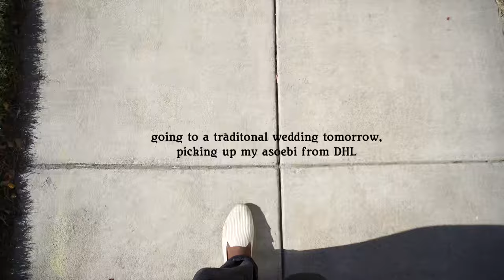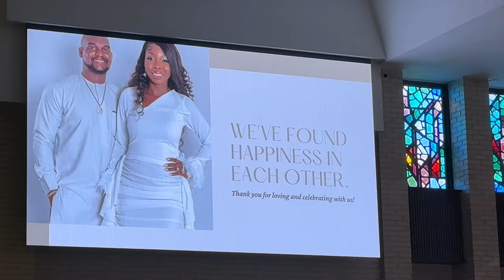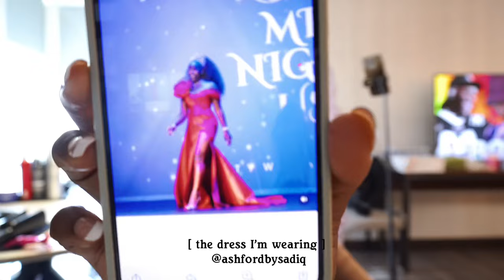VLOG: Weddings, Asoebi Glam, Photo Shoots, & Cooking Nigerian Delicacies!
Intro- 00:00 -0:10
Gym 00:10 - 0:24
Errands 00:24 -00:59
Trad Wedding - 00:59 - 01:32
GRWM for Wedding - 01:32 - 03:35
Photo Shoot - 03:35 - 05:11
Cooking - 05:11 - 08:50
The End 08:50 - 09:10